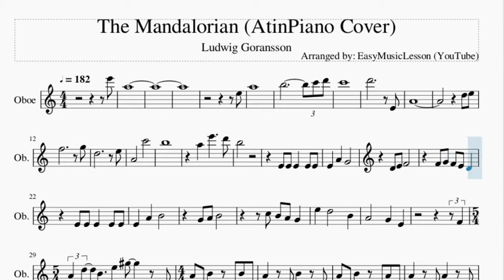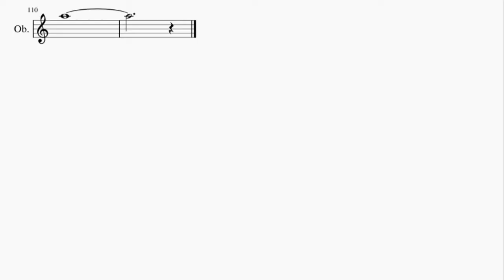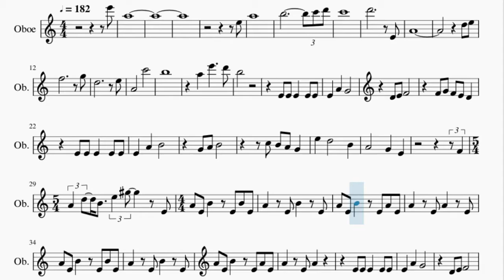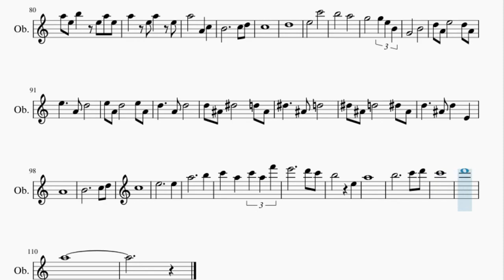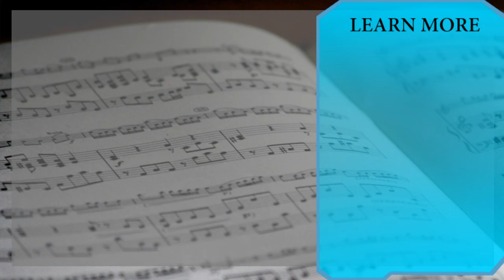Oboe Sheet Music: How to play The Mandalorian (AtinPiano Cover) by Ludwig Goransson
Here is a sheet music/tab video on the song The Mandalorian (AtinPiano Cover) by Ludwig Goransson on the oboe. A oboe sheet music arrangement which is transposed to notes that are easily played by oboe, for the song The Mandalorian (AtinPiano Cover) by Ludwig Goransson.

EasyMusicLesson2 teaches you to play the your favorite instrument, through well-arranged sheet music so that you too can learn how to play The Mandalorian (AtinPiano Cover) by Ludwig Goransson on the oboe as fast as you can. A oboe sheet music with backing tracks to help your play the song better.

Chords of Oboe arrangement:
D Min   D Min   D Min   G Min 9   G Min   D Min   G Min 9   G Min
D Min   G Min 9   G Min   D Min   G Min 9   G Min   D Min   G Min 9
A# Dim   A# Dim   A Maj   D Min   G Min 9   G Min   D Min   G Min 9
G Min   D Min   G Min 9   G Min   D Min   G Min 9   G Min   D Min
G Min 9   A# Dim   A# Dim   A Maj   D Min   G Min 9   G Min
D Min   G Min 9   G Min   D Maj   D Maj   D Maj   C Maj   C Maj
G Min   A Min   A# Maj   A Maj   D Maj   D Maj   D Maj   D Maj
D Maj   G Min   A Min   A# Maj   A Maj   D Min   G Min 9   G Min
D Min   G Min 9   G Min   G Min 9   G Min 9   C Dom 7   C Dom 7
D Min 7   D Min 7   A Min   A Min   A Min   D Min   G Maj   C Min
G# Maj   D Min   A# Maj   G Min   F Maj   A Maj   D Min

Melody notes of Oboe:
E6 A5
E5
A5
B5             C6 D6
C6
D6           E4
A4
D5 E5
F5           G5
D5           E5
A4       C6
B5
A5   E6     D6
B5
F4 G4 F4 E4 D4
F4
A4 D5 B4 E5 G#5
E4 A4 E4 B4   E4
B4 E4 A4   E4 B4
A4 E4 A4   E4 A4
E4 E4 E4
E4 E4 E4   A4   G4
E5 E5 E5   A5   B5
E5
F4 A4 D5 B4 E5 G#5
A5
B5
C6 D6 C6
D6
E6
E5 A5 E5 B5
E5 A5 E5 A5   E5
A5     D6   C#6 B5
C#6
B5 C#6 D6   E6 D6
D6   C#6
B5 C#6 D6   C#6 B5
B5
A5 B5 A5   G5 F5
E5   F5
D6   C#6 B5
C#6       E6
D6 C#6 B5 A5
E6
D6 C#6 D6 D6   C#6 B5
B5
A5 E5 F5 A5
B5 E5 F5 B5 C6 B5 C6 D6
E6 D6 E6 F6 E6
A5   E5 A5 E5 B5
E5 B5 E5 A5   E5
B5   E5 A5 E5 B5
D5
E5
C6       B5
A5       G5
G5 E5 B4 G4
B4       D5 A4 E5
D5 A4 E5     A4
D5       E5 A4 D5
E5 A4 D5     A4
D5       D5 A#4 D#5
D5 A#4 D#5     A#4
D5       D#5 A#4 D5
D#5 A#4 D5     A#4
D5   E4   A4
B4
C5 D5 C5
E5
E5   A5
B5   C6   A5
C6 A5 F6 E6
D6 C6 B5
E5   A5
B5
C6 D6 C6
D6
A5